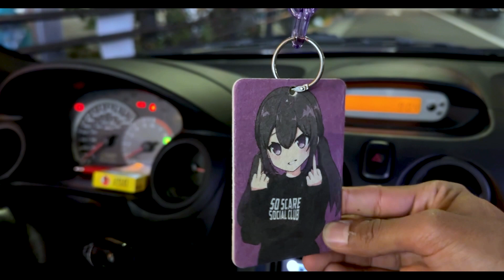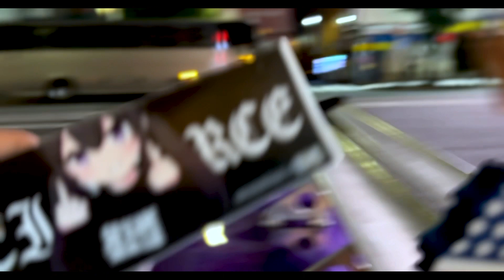Tokyo Drift Nights - Japan Car Culture Vlogs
I was having a coffee and when I go take a look out side, I see TK drives by with his fast and furious Mitsubishi Eclipse with it fast and furious 2 style mods